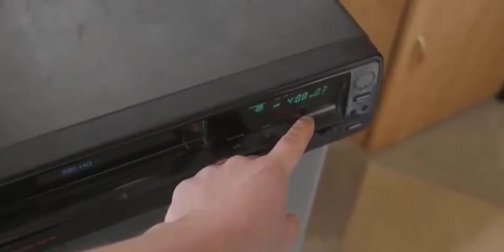Happy 70th Birthday Sonya! 2021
A video dedicated to our beautiful Sonya, Mum and Nanna.

Song 1:
Song: Soniya Soniya
Singers:  Udit Narayan, P. Unnikrishnan, Harini

Song 2: Better Together by Jack Johnson
Producer, Studio  Personnel, Mixer, Engineer: Mario Caldato Jr.
Studio  Personnel, Mixer, Engineer: Robert Carranza
Studio  Personnel, Mastering  Engineer: Bernie Grundman
Associated  Performer, Vocalist, Guitar, Piano: Jack Johnson
Associated  Performer, Drums, Percussion: Adam Topol
Associated  Performer, Bass  Guitar: Merlo Podlewski

Song3: I Got You
Artist: Jack Johnson
Writers: Jack Johnson
UMG; Reach Music Publishing, UNIAO BRASILEIRA DE EDITORAS DE MUSICA - UBEM, ARESA, LatinAutor - UMPG, LatinAutorPerf, UMPI, CMRRA, and 13 Music Rights Societies